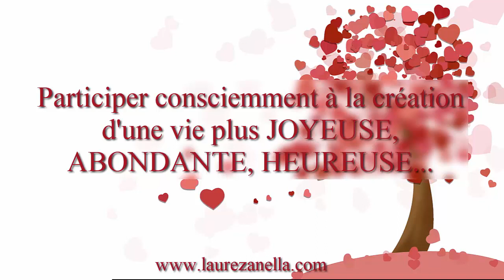Participer consciemment à la création d'une vie plus JOYEUSE, ABONDANTE, HEUREUSE...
Voici un nouveau podcast sur comment on peut participer consciemment à la création d'une vie plus joyeuse, abondante et épanouissante pour soi :-)

Prenez comme toujours ce qui vous parle et laissez le reste de côté.

N'hésitez pas à poser les questions qui vous préoccupent dans l'espace de commentaires. Elles serviront peut-être pour de prochains podcast :-) Bonne écoute et belle journée à tous !

😇 Consultations privées sans rdv (audio enregistré de mon côté et envoyé ensuite sur votre mail via wetransfer)

🌈La petite boîte pour faire de son hypersensibilité une force